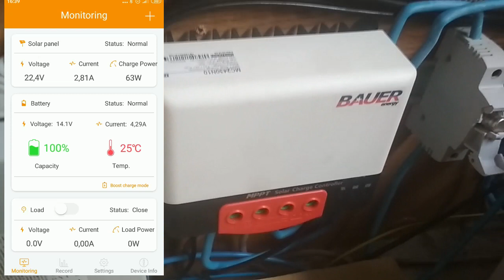REGULADOR SOLAR🌞 BLUETOOTH 30 Ah + FUSIBLES Autocaravana / CAMPER ➕ Caravana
Como conectar el positivo de la bateria al portafusibles y como funciona y se instala el  regulador solar mppt 100v 30Ah con función bluetooth.